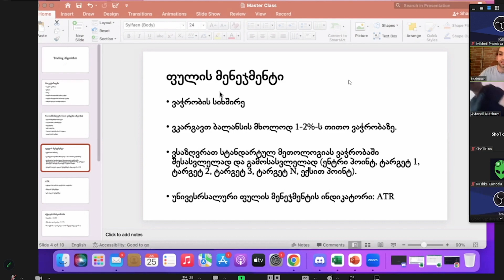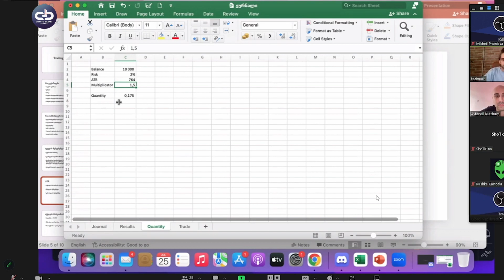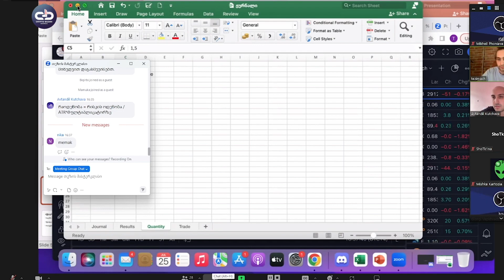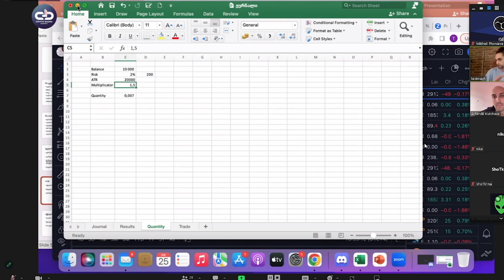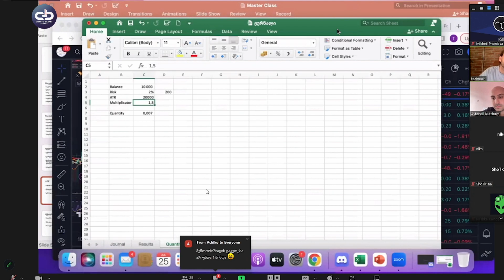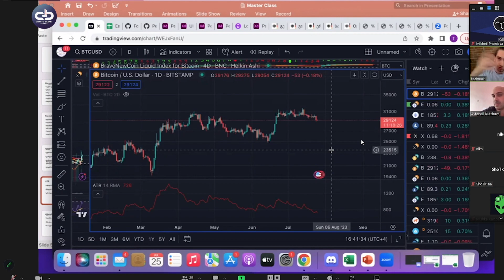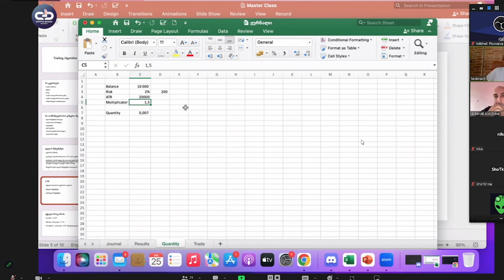04 რა არის ATR და როგორ შევაფასოთ აქტივის რისკიანობა?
ტრეიდინგის მარსტერკლასი | Trading Masterclass

როგორ დავიწყოთ ვაჭრობა? როგორ უნდა ავაწყოთ სავაჭრო ალგორითმი, რომელიც დაგვეხმარება მუდამ ვივაჭროთ?

ლექტორი თეზი მაჭავარიანი.

მასტერ კლასი წარმოდგენილია კრიპტო ბაზრის მიერ.